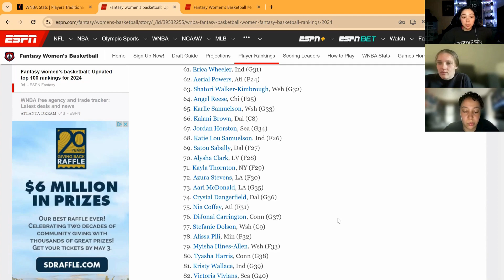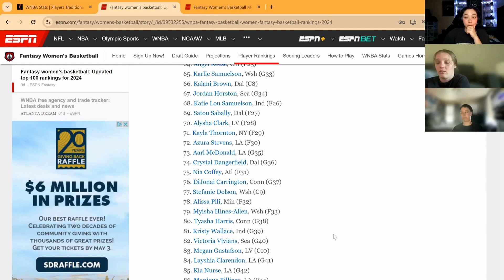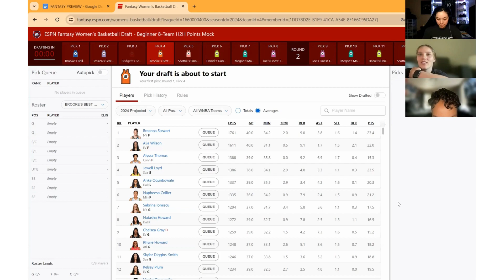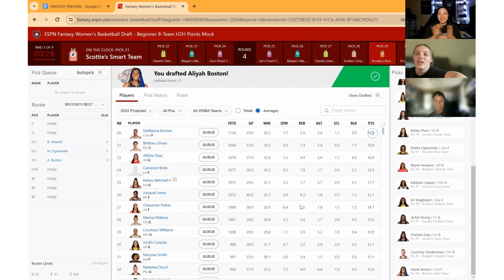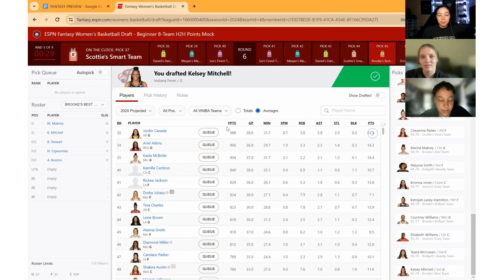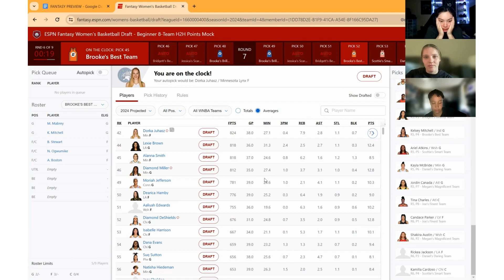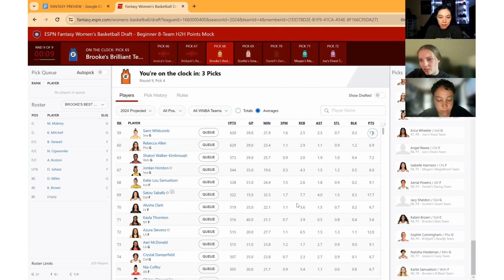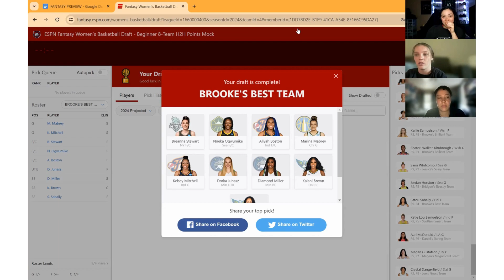2024 WOMEN'S FANTASY BASKETBALL PREVIEW!!- EP. 53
WNBA SEASON IS BACK!! Today we will be going over our 2024 Women's Fantasy Basketball Preview! Follow us all season long for WNBA fantasy, recaps, news and more!!

Join our Women's Fantasy Basketball leagues down below! Draft details coming soon.

TIME STAMPS:
0:00- INTRO
02:49- NEW FANTASY GROUP!!
05:40- NEWS
17:24- FANTASY PREVIEW
37:56- MOCK DRAFT
53:37- OUTRO